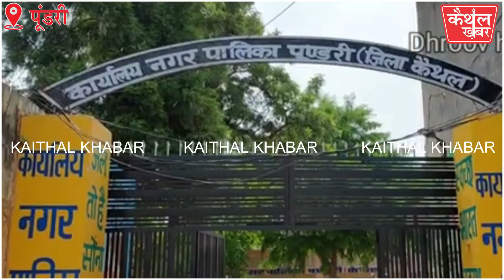टिकट रोड बिरादरी की...प्रभारी का यू टर्न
-पूंडरी में चर्चा का विषय